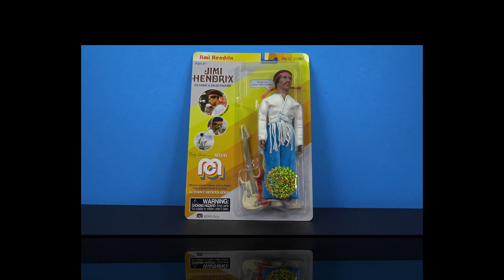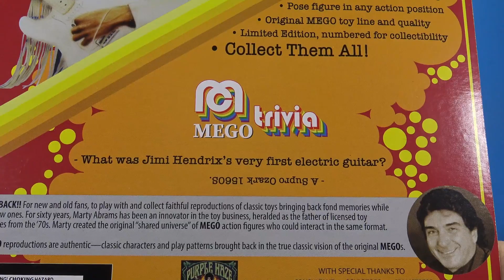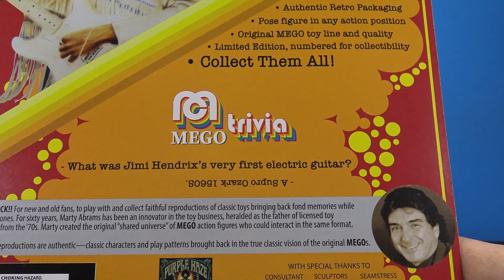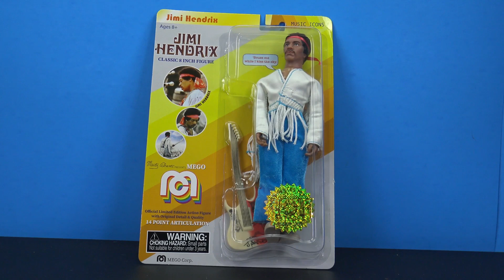MEGO Corp. Jimi Hendrix Music Icon Classic 8 inch figure review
Whats up collectors?! Lets take a look at these new Mego Corp. classic 8inch figures. They have a bunch of classic tv shows and music icons, This is the greatest electric guitar player of all time Jimi Hendrix. These are pretty basic figures with minimal articulation but do come in nice packaging and are limited edition. Nice addition to the collection!